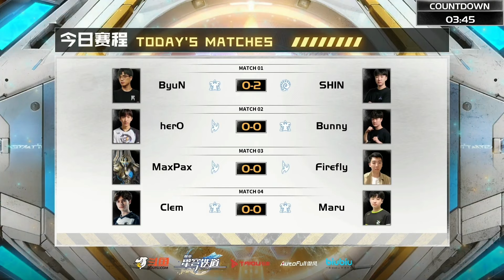ByuN VS SHIN Ragnarok TvZ Masters Coliseum 7 polski komentarz